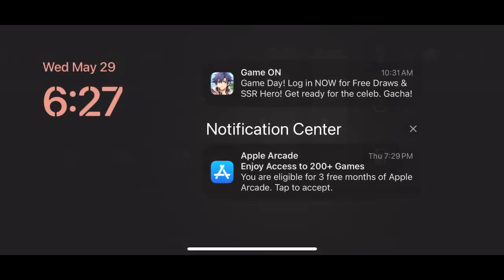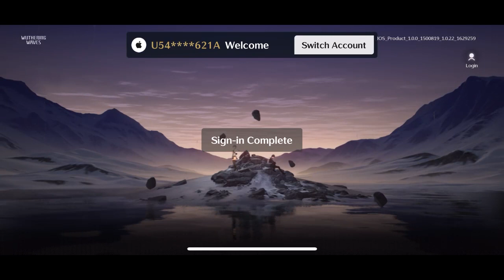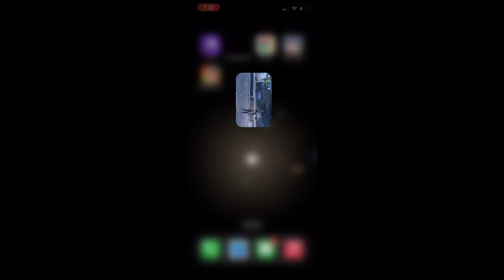Wuthering Waves blaze641 stream gameplay #7